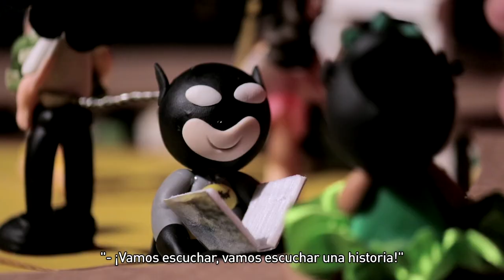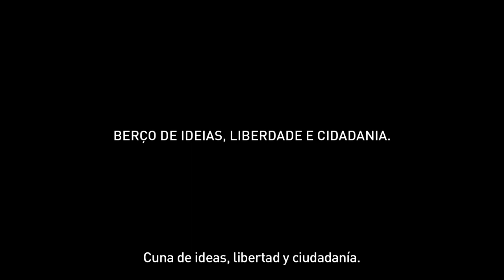Campaña Bibliotecas Fantásticas